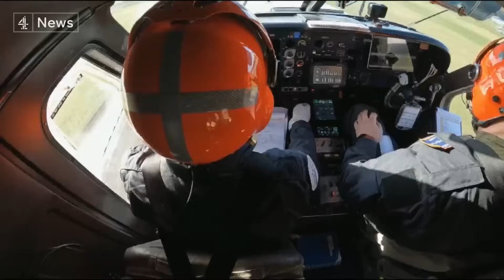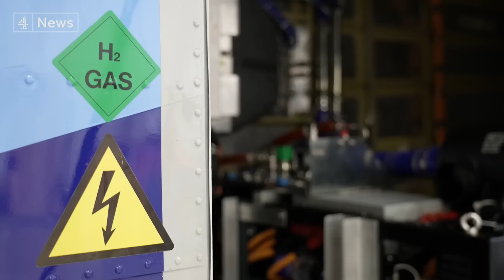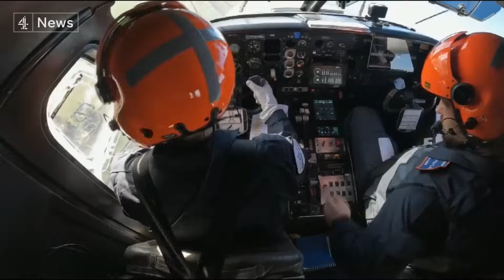Are hydrogen-fuelled planes a route to cleaner air travel?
Now how to get from A to B without harming the environment?

The prospect of guilt-free flying has got a bit closer - thanks to hydrogen planes developed by a Gloucestershire startup.

They don't emit any harmful greenhouse gases - just water.

The British government believes hydrogen is key to decarbonising the aviation industry and investors are lining up to back the idea.

So could hydrogen-electric planes be the way to cleaner, greener air travel?